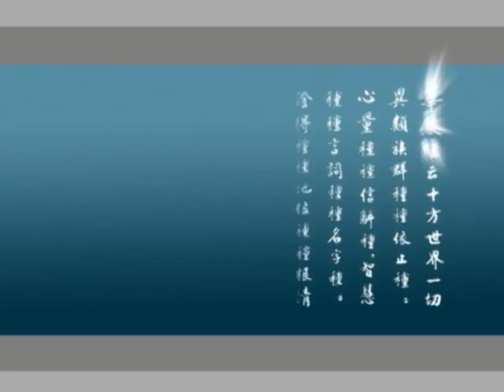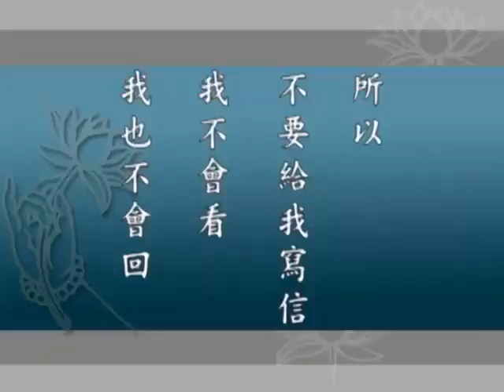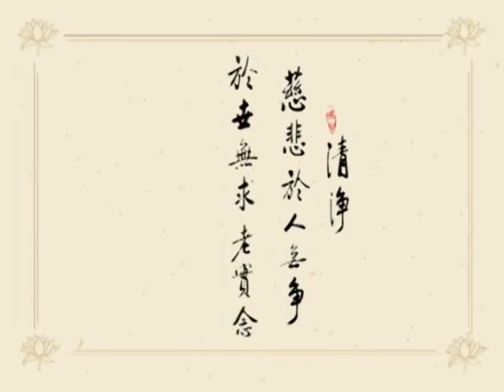大方广佛华严经 净空老法师主讲 字幕版 166